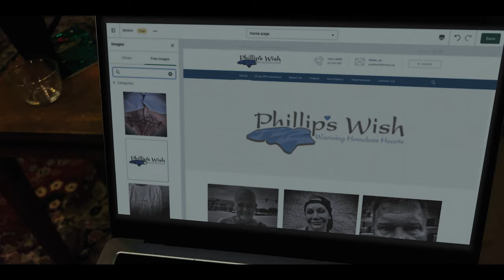5000 Blankets | Trailer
When her husband has a mental breakdown and goes missing, a determined woman and her young son set out to find him on the streets. Together they spark a movement and inspire a city to help unhoused people in need.

Starring: Anna Camp, Carson Minniear, and Rob Mayes